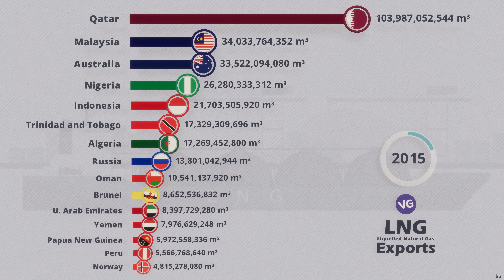The Countries that Export the Most Liquefied Natural Gas (LNG) in the World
Which are the Countries that Export the Most Liquefied Natural Gas (LNG) in the World?

Source: bp.